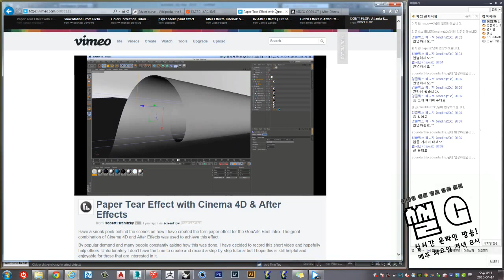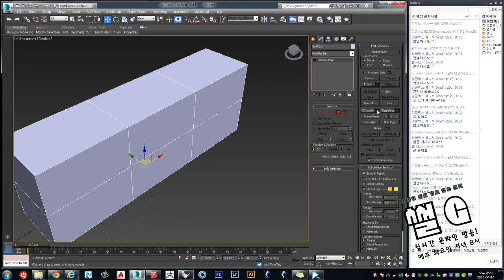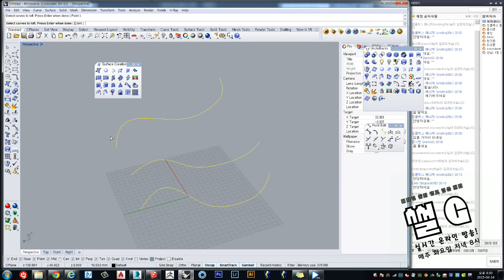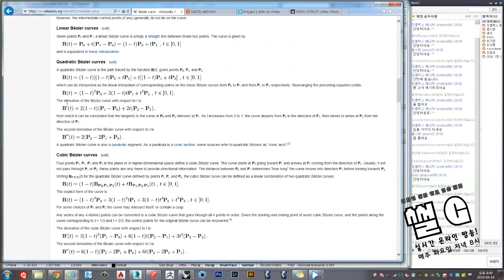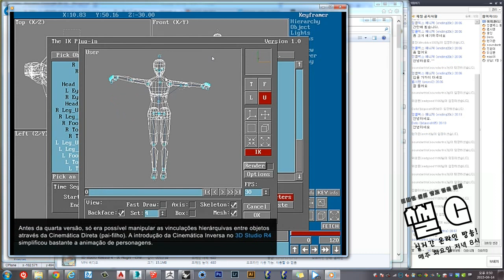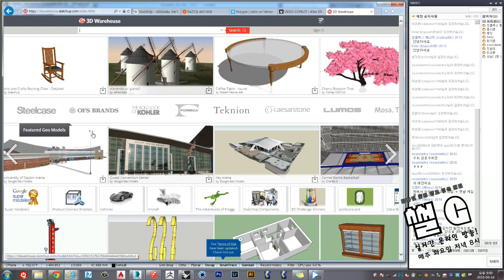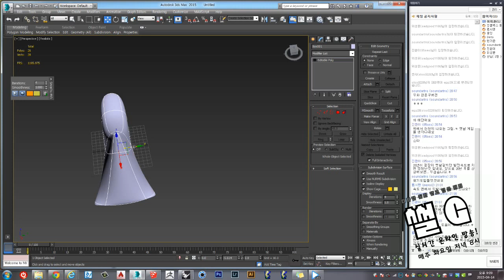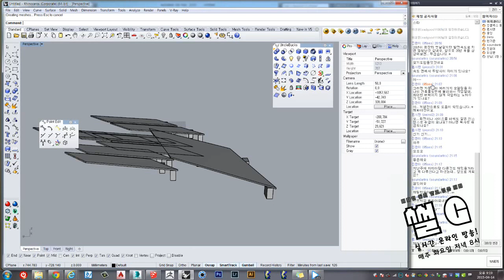DIGIT와 엉클벅스의 썰G - 2회 4월 14일 - 폴리곤과 넙스 unclebucks.co.kr